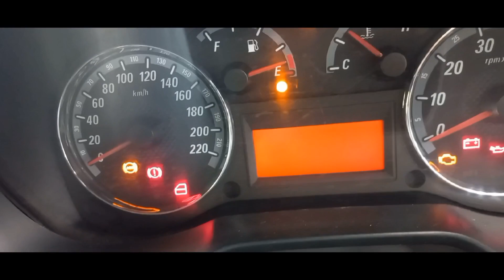Fiat punto 2010 modal/for sale/Car review in malayalam/fiat punto diesel review in malayalam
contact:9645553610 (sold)